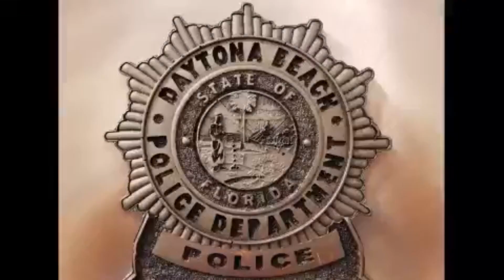Video: Florida officers rescue kittens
Two Daytona Beach Police officers rescued two kittens that were stranded after Hurricane Dorian.